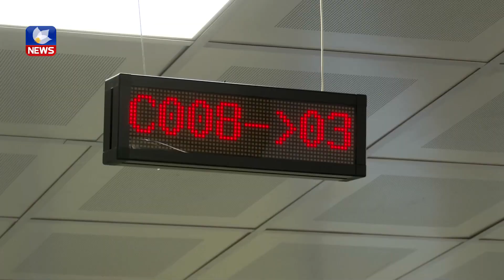" هاوڵاتییەک" لە ماوەی چوار خولەکدا مامەڵەکەم بۆ جێبەجێکرا